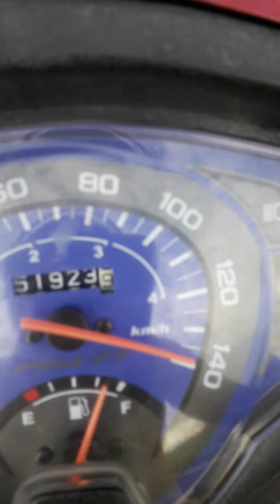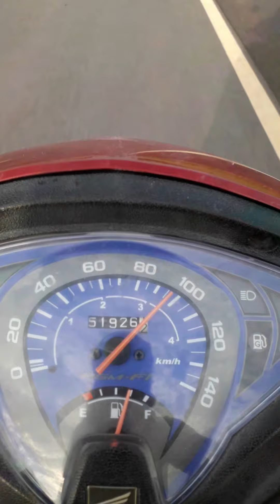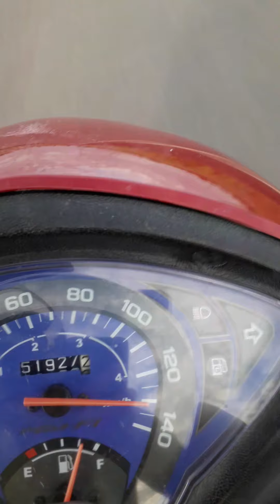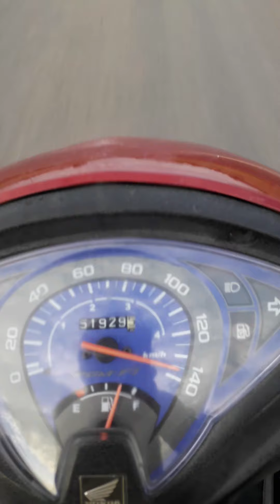Indo para Boa Vista😎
Jose Ilvane